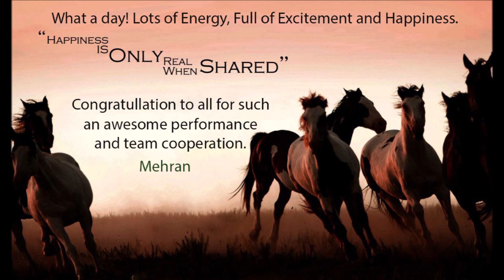2024 Winter Climb of Flint & Feather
6:56 AM on Sunday, March 3, 2024 District of North Vancouver, British Columbia
Formidable Winter Climb of Flint & Feather
What an adventure it was, indeed! On a day that dawned cold and snowy, our intrepid group decided to tackle the Flint & Fear trail, a decision that would test our endurance and mountaineering skills to the fullest. The trail began with the 'grind' section, which, true to its name, was a strenuous ascent. The mist that enveloped us added a mysterious aura but was manageable, giving us a false sense of ease that was soon to be shattered.

As we progressed to the famed "Lion's Ridge," the real challenge began. The ridge, notorious for its zigzag path and steep inclines, was now covered with a fresh blanket of snow, measuring at least 25 centimeters. This fresh snow concealed the treacherous ice beneath, making each step a gamble. The undulating path of the ridge, coupled with the steep slopes, demanded every ounce of our focus and balance.

The ascent became even more daunting as we reached the rocky slopes. Here, the ice hidden under the snow turned the climb into a perilous endeavor. Each rock we encountered was a potential slip point, and the constant vigilance required to navigate this section drained our energy rapidly.

Our ordeal reached its peak at the crux of Eaglepoint. This pivotal section of the trail was incredibly difficult to navigate due to the complex terrain and poor visibility. The challenge was not just the physical climb but also finding the safest path forward. It was a test of our decision-making skills as much as our physical prowess.

The final hurdle was the infamous chimney, a narrow vertical passage that required us to climb in close quarters. The ice that covered every surface made this part of the climb particularly nerve-wracking. The fear of slipping was ever-present, and the cold that penetrated our gloves made our fingers numb, adding to the difficulty of maintaining a secure grip.

Despite the bone-chilling cold and the relentless ice that made our journey a formidable challenge, we persevered. With determination and teamwork, we made it to our shelter in one piece, grateful for the warmth and safety it provided. This day on Grouse Mountain was a testament to our resilience and the sheer beauty of nature's challenges. As we settled in, reflecting on the day's events, we couldn't help but feel a sense of accomplishment. Another remarkable day in the mountains concluded on a high note, leaving us with memories that would last a lifetime.